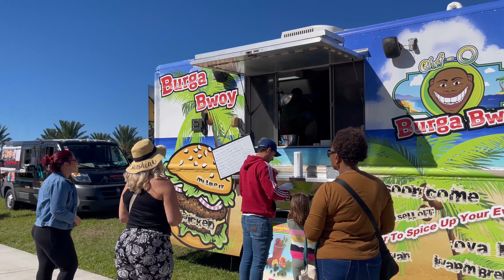Artfest in the Pines 2021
The 23rd annual ArtFest in the Pines was a huge success! ICYMI,  take a look at how much fun was had over the Artfest weekend. The event took place November 6th and 7th at the Charles F. Dodge City Center in Pembroke Pines, Florida.